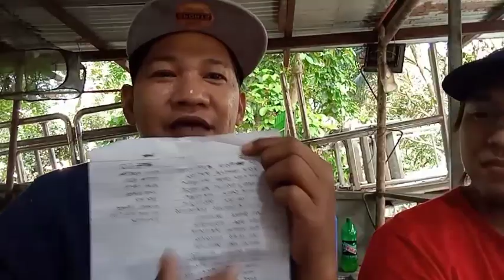Kaspider vs ??? @ antipolo rizal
Spider man
Spider load
Load spider
Spider derby
Derby spider
Spider huntting
Spider fighting
Spider conditioning
Gagambang hapon
Gagambang damo
Gagambang taiwan
Gagambang mindanao
Gagambang visaya
Gagambang luzon
Gagambang cebu
Gagambang laguna
Gagambang talahib
Gagamabang ekis
Gagambang koryente
Gagambang tigre
Gagambang sili
gagamballs tv
Kakaibang gagamba
gagamboys
gagamba hunt
gagamba vs gagamba
damang mindanao
spider hunting taiwan
kasunggab tv
Gagamba 2019
Gagamba 2020
how to condition spider
spider conditioning
spider condition
gagambang lumot
Spider night fight
Gagambang octagon
Creepy hunting
tiny spider
Champion
Spider fight
Spider derby 2019
japan spider
taiwan spider
team yey
monster spider